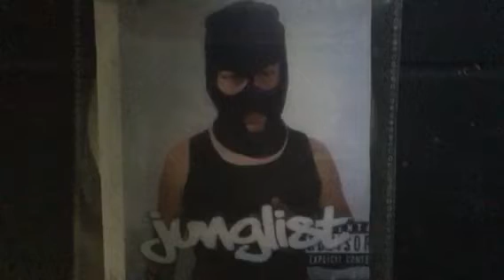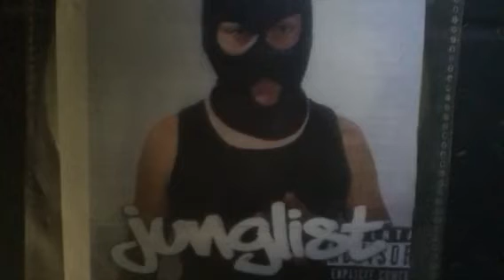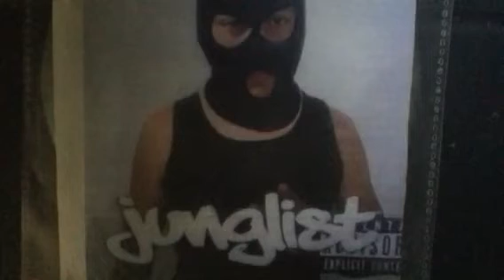Stone flb - da baby type beat